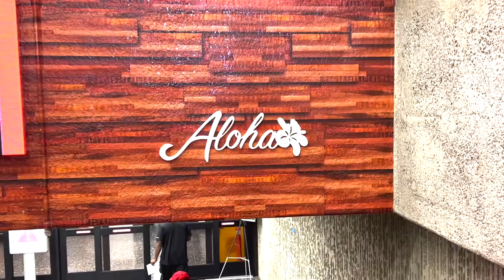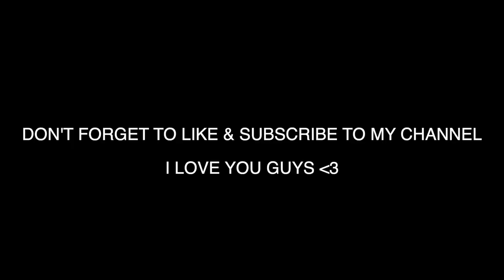WE MOVED TO HAWAII!!!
so much more to come hope you guys enjoyed!!